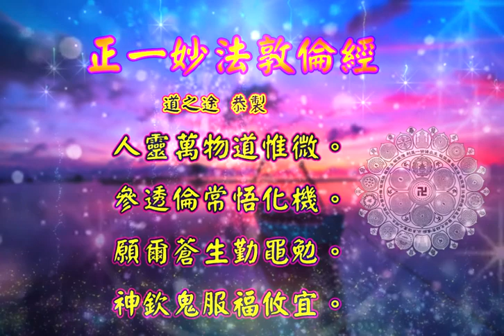正一妙法敦倫經 |消災解厄 解冤釋結 日日念 增福慧 防治武漢肺炎 勤洗手 戴口罩 不去密閉人多空間 板金清肺湯 請見影片說明| 道之途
恭請 。正一妙法敦倫經。

三清三境。三寶天尊。

御前元帥。精忠武穆王。岳恩主寶誥。 志心皈命禮。
三峰挺聳。手執瀝泉神鎗。五部齊眉。身披雪花銀鎧。御前元帥。殿內將軍。上司九天。雄兵神將。下掌五獄。罪鬼亡魂。三界有求皆顯化。萬方號令盡施行。忠心貫日。為萬世臣道之規。孝行可風。作千古子職之訓。顯神威於金陵城。千秋勿替。著功績於朱仙鎮。百世長存。座下三十二將。破賊除奸。身隨五百兒郎。擒妖獲怪。群生戴德。萬姓欽崇。至剛至勇。至孝至仁。治世元勳。伏魔上將。精忠武穆王。義勇大巡察。存孤正直封少保。護國無私號鄂王。大悲大願。大聖大慈。
玉帝殿前。三六大帥。至德天君。忠孝帝君。無量普濟。妙法大天尊。
開經讚。
四德兼臻。儔匹幾人。敦倫玅奧現前身。傾心三頂禮。速降元真。錫福作新民。
皈命。大聖鄂王玅法大天尊。
道君讚。
忠孝生於一家。節義出於左右。精忠高日月。義勇鎮乾坤。拒黃金。鄙非義。
芳聲留萬古。臣道表千年。
正一妙法敦倫經。本卷。
帝乃大宋岳某也。生於河北。長於湯陰。少時遭逢不偶。群雄並起。夷寇縱橫。二十七年。深沐皇恩之大。三十九歲。罹貽奸佞之殃。破王善。初報國恩。滅楊麼。大奮神武。何將軍迎敵。旗開得勝。楊將軍鏖戰。馬到功成。不貪爵祿。不顯身家。念二聖南渡未歸。思中華西夷擾亂。夜無穩睡。時有隱憂。東蕩西除。冀中興於萬一。南征北伐。思聖駕以回還。牛頭山之戰。敵人魂消。朱仙鎮之征。軍夫淚落。指日渡河迎聖駕。平吞綠港造乾坤。無何勳未立而怨己成。願未償而禍先至。詔下屯兵。牌宣見帝。金山贈偈。揚水遺鎗。未睹天顏。先受幽獄。偽詔頻加。沉冤三字。鼎鑊不避。了悟無生。與張將軍及公子等。同殉難於風波。知吾節操。聽吾所言。賦性受形。天地恩同父母。保愛提撕。師長義配君王。脈絡相承。重宗祖而篤孫子。紀綱有序。別夫婦以敦弟兄。賢者任智。博經史承先啟後。愚者任力。勤業務補過修功。守彝倫。存厚道。知進退。審災祥。理以養氣。人定勝天。親親而仁民。愛物輕重。不混所施。試看往古來今。全憑忠孝節義。利己損人須速改。把財助力快勤修。鏡花水月如梭急。夢影風光若電流。世間萬事求無我。回頭是岸速回頭。

偈曰。
 四大尊崇節義高。賜旌剌背派江河。
 揮金畫地今猶昨。威烈森森貫太阿。
 塵緣解盡。帝命榮頒。職膺三六缺。心秉一忠貞。金箭能穿不忠輩。銀鎗揮斬逆子人。金陵城誅害夫之婦。翠屏山殺不弟之流。木像顯靈驚不義。紙容獻跡殺無情。第一忠君愛民。為臣之要道。孝親敬長。為子之本然。夫唱婦隨。為人之大節。兄友弟恭。大本克敦。朋良友益。人情有裨。人倫日用。體而為之。宗族和。苦樂同敦一本。鄉鄰睦。是非勿生二言。濟困賑貧。惜財醒昧。勸惡勿辭口舌。謀義不計資財。重經文以保身。節嗜慾以盡命。事上無諂。待下無苛。全人名節。種來生福田。助人饑饉。培前世善果。斗公秤足。義重利輕。慎獨以防心。秉直以接物。非正言不敢言。非德行不敢行。富以助貧。天運之循環在即。強而憐弱。世風之轉動靡常。尊字跡。寶粒食。致賢致富地位。敦仁義。崇道德。成仙成聖天階。閨門肅無誨淫。出入慎無誨盜。勤以補拙。儉以養廉。獨善具兼。言方行更方。取有餘捐貲立社。補不足。捨物濟危。以直報怨。由大而小。禽獸無故勿烹宰。果花不時勿挫折。勿謀人業。勿貪陰地。勿信命而背義。勿媚神以圖私。勿興訟以破家。勿圖色而投網。勿尚華錦。勿親艷麗。勿成人之惡。勿毀人之能。時時行方便。念念積陰功。知所親亦知所遠。慎所為亦慎所思。如此等事。一一行之。遇難帝自降臨。汝等下民。胡不勉諸。
 偈曰。
 五倫克守懍遵行。句句良言仔細聽。
 禍福無門人自召。洗心革面視思明。
 蓋聞服闕陳書。為臣盡忠藎之心。禮賢下士。作君興待賢之典。身受國家之恩。當報朝廷之德。愛民如子。惜卒如孫。效伊尹之遺風。仰周公之典則。不掩人善。不炫己長。愛賢如命。受寵若驚。國家有事。鞠躬盡瘁。死而後已。丹心凌碧漢。浩氣貫斗牛。試評曹操王莽罪。更觀關侯趙某功。蓋聞芸瓜養志。千古傳為美談。負米奉親。聖門推為孝子。冬溫夏凊。問寢視膳。無間朝夕。不計晨昏。親過幾諫行之。親病左右隨之。回頭試看長流水。時時刻刻不異形。哭竹逢冬生玉筍。寄魚萬里到家鄉。衛輒逆親囚獄裏。丕兒毒父困牢中。請看大舜漢文帝。遙望  文武二聖君。蓋聞琴瑟和鳴。關雎之風可慕。唱隨批偶。麟趾之化猶存。王欽之孝義。賴妻以成。碼邈之奸險。致妻而死。古今來如仲子羊祜者。指不勝屈。要不外夫剛婦柔。婦賢夫教。則家室和平。乾坤合德。試觀牝雞司晨惟家索。埋兒兩得得黃金。蓋聞棣萼交輝。兄弟聯一氣之歡。採藥同居。友恭徵二人之好。枝由一本。茂亦同源。藜樹枯為不睦而起。荊花發因和好而生。糾白相爭不得死。琮琦挾怨果無生。試觀鵝山擒猛虎。他人不如我弟兄。蓋聞過規善勉。攻玉藉夫他山。講學輔仁。盍簪取諸麗澤。廉藺須學步。管鮑切思齊桃園之義。亙古長存。蘭亭之褉。於今不墜。莫學孟達張松之奸友。當懷宣聖衛卿之結交。試觀伯桃角哀事。當世誰能步後塵。
 偈曰。
 人靈萬物道惟微。參透倫常悟化機。
 願爾蒼生勤黽勉。神欽鬼服福攸宜。
 人凡業瘴。劫禍頻生。或瘟疫水火相侵。或疾苦刀兵剋害。或妖邪煞魅肆虐。或夭折喪亡流離。或纏於訟獄。或厄於虎狼。或貧賤不遂所謀。或倫常不由於道。或祖脈有損。子孫不昌。或運限舛錯。動靜招殃。種種厄難。指髮難數。或有因起衅。或無妄生災。若不乘帝威德。好惡安稱汝懷。此經親奉道旨。合同太白金星。  靜悟靈仙。覆奏頒行。此經在處。當有十天魔王護持。誦時則有三界都巡傳報。千祈千應。萬感萬通。如法修持。成真證果。
 於是說。靈應誓文曰。
 混元一氣清。道心日月明。上天朝帝闕。下界渡幽冥。人間施禍福。魔界斬邪精。神鎗無情法。取舍不留停。邪奸為讎敵。誠正結弟兄。一念宣帝號。即刻赴壇庭。真心行聖道。帝則長汝靈。汝若背帝者。張憲不容情。帝若背汝者。昊天滅帝形。敦倫兼悟道。攜手謁三清。
 志心皈命禮。
 無上至尊。道經三寶。
 志心皈命禮。
 太玄上相太法大天師
 志心皈命禮。
 石雲洞靜悟靈仙仙師
 志心皈命禮。
 正一精忠。武穆王妙法天尊。鄂王聖眷公侯。駕前將軍。部下神靈真眾。
 完經讚。
精忠岳帝護庶民。護朝護國保安寧。四方添喜仰聖德。延年益壽慶家門。
正一妙法敦倫經。終。

板金清肺湯:
藥材組成:板藍根、金銀花、麥冬、魚腥草、甘草、菊花
飲用方式:將藥材包一包至於熱水中煮10分鐘或沖泡飲用
功效:清熱解毒，增強免疫力。

藥材功效:
板藍根：清利咽喉、消腫、止血、消腫、涼血…等
金銀花：清熱解毒、消腫止痛、涼血治痢…等
麥　冬：養陰潤肺、清心除煩、益胃生津、潤腸通便．．．等
魚腥草：清熱解毒、利尿通淋，主治熱淋小便澀痛、腎炎水腫、尿道感染．．．等
菊　花：解毒、疏散風熱、平肝明目、平降肝腸，主治感冒風熱、頭痛、眩暈、溫病初起之症．．．等
甘　草：補中益氣、清熱解毒、解百藥毒、去痰止咳，主治咽痛、肺熱咳嗽、胃潰瘍．．．等